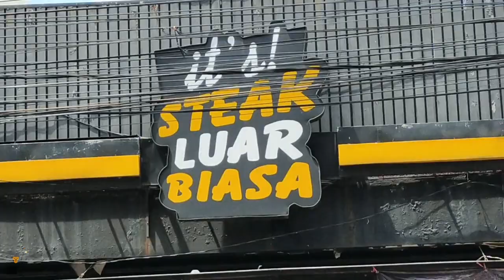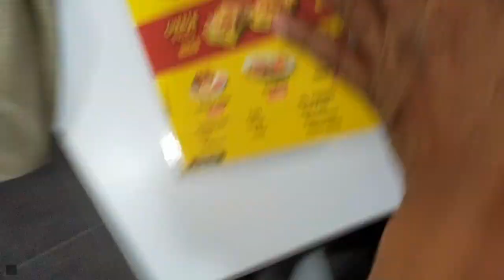Makan Siang di WAROENG STEAK & SHAKE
Tempat makan steak dan minum di Jl. Lengkong Kecil